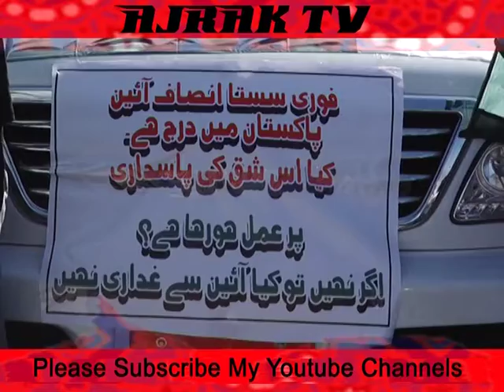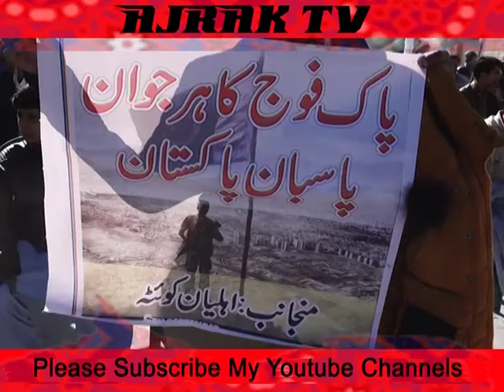QUETTA PAK ARMY RALLY